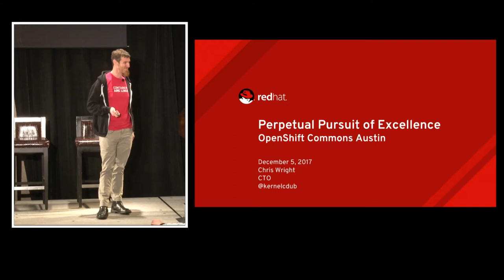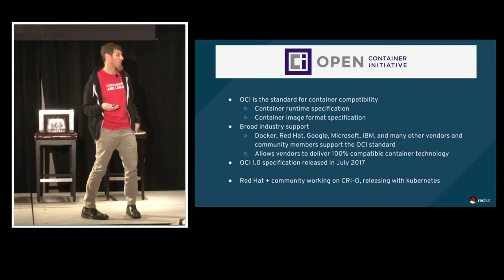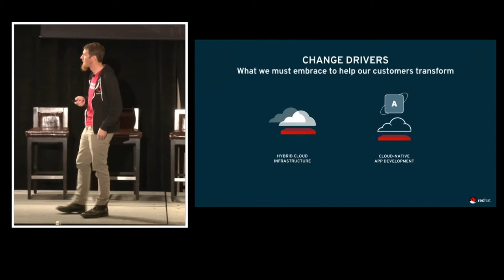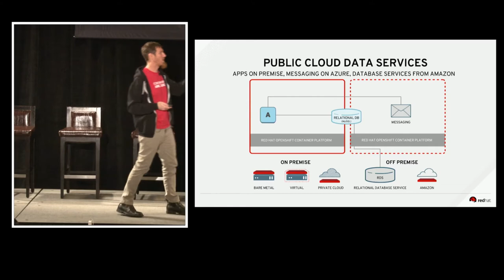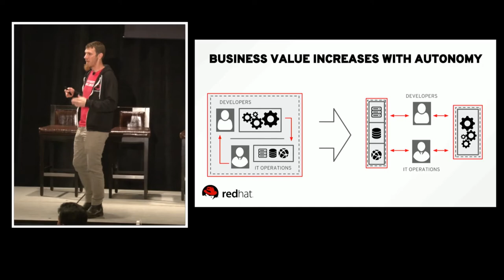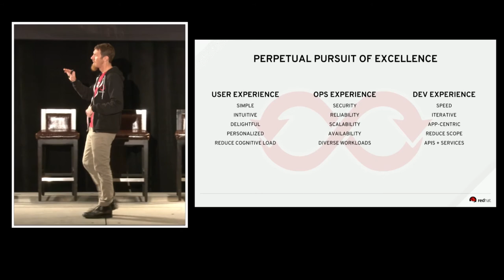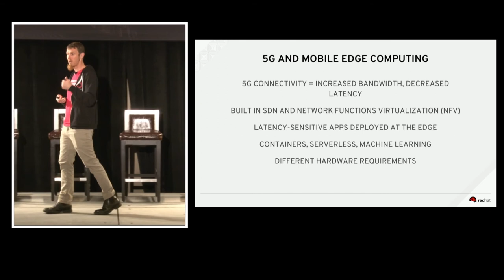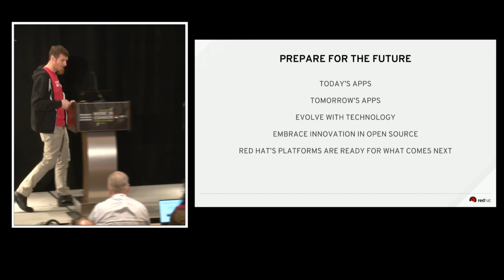Perpetual Pursuit of Excellence Chris Wright, CTO (Red Hat)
OpenShift Commons Gathering December 5th 2017 Austin, Texas
Chris Wright, CTO (Red Hat)